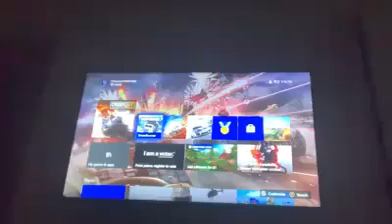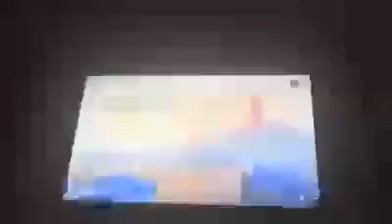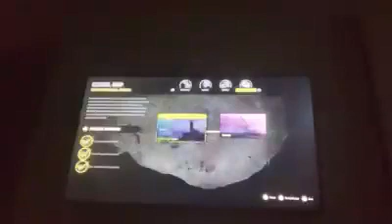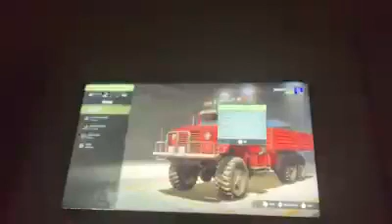Snowrunner Demonstration. (Dream Truck Goals)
My first Snowrunner demonstration, featuring my dream truck, AM General/BMY Harsco M923 5 Ton dream truck.